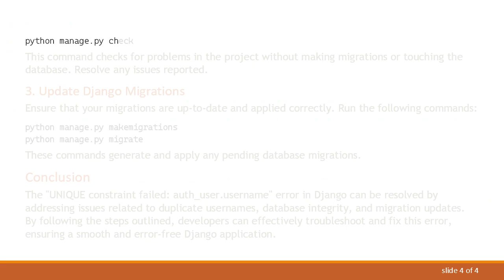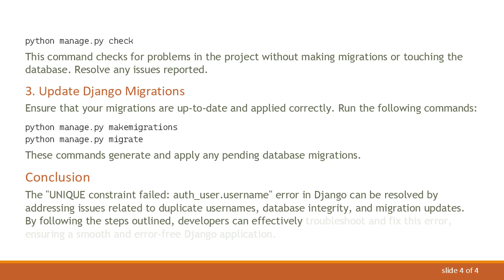Understanding the "UNIQUE constraint failed: auth_user.username" Error in Django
Explore the common causes and solutions for the UNIQUE constraint failed error in Django's auth_user table, specifically focusing on the username field. Learn how to troubleshoot and resolve this issue effectively.

Django, a high-level Python web framework, is known for its simplicity and flexibility. However, like any technology, it is not immune to errors. One such error that developers often encounter is the "UNIQUE constraint failed: auth_user.username" error, usually associated with the auth_user table in the Django database.

What does the error mean?

This error occurs when Django tries to enforce a unique constraint on the username field in the auth_user table, but the constraint is violated. In simpler terms, Django expects each username to be unique, and when an attempt is made to insert or update a record with a username that already exists in the table, the UNIQUE constraint fails, triggering this error.

Common Causes

Duplicate Username

The most straightforward cause is attempting to create a new user or update an existing one with a username that already exists in the auth_user table. Ensure that the usernames are unique to avoid this error.

Database Integrity Issues

Issues with the database integrity, such as data corruption or incomplete migrations, can lead to this error. It's essential to verify the database's integrity and run migrations to ensure consistency.

Manual Database Modifications

Direct modifications to the database outside of Django's migrations, such as adding or updating records using SQL queries, can disrupt the unique constraints. Stick to Django's ORM and migrations to maintain data integrity.

Resolving the Error

Check for Duplicate Usernames

Review the data in the auth_user table and identify any duplicate usernames. If found, correct them to ensure each username is unique.

Database Integrity Check

Run Django's check management command to identify and fix any database integrity issues:

This command checks for problems in the project without making migrations or touching the database. Resolve any issues reported.

Update Django Migrations

Ensure that your migrations are up-to-date and applied correctly. Run the following commands:

These commands generate and apply any pending database migrations.

Conclusion

The "UNIQUE constraint failed: auth_user.username" error in Django can be resolved by addressing issues related to duplicate usernames, database integrity, and migration updates. By following the steps outlined, developers can effectively troubleshoot and fix this error, ensuring a smooth and error-free Django application.